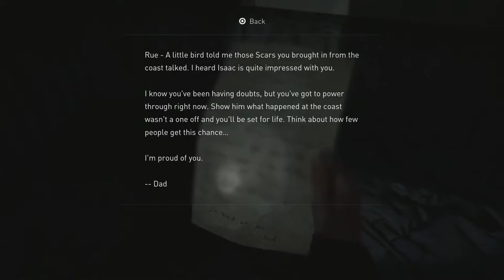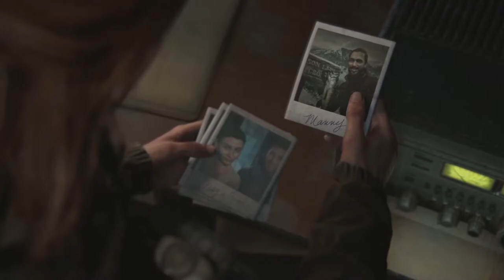New's Station | Last Of Us Part 2 Gameplay Walkthrough Part 10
Hey everyone Hello and Welcome to The Last Of Us Part 2. This is going to be a full walkthrough as well as a review at the end. In this intense part we explore this tv new's station that looks waaaaay more haunted then it should...it even has hanging bodys. wait a second?

Art by:tamarinnndkls

Stay Awesome!